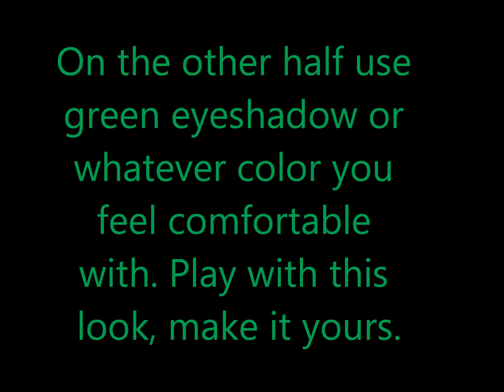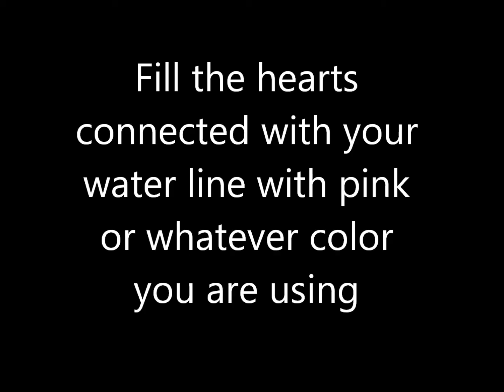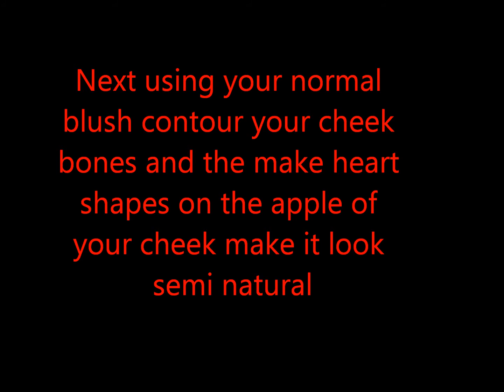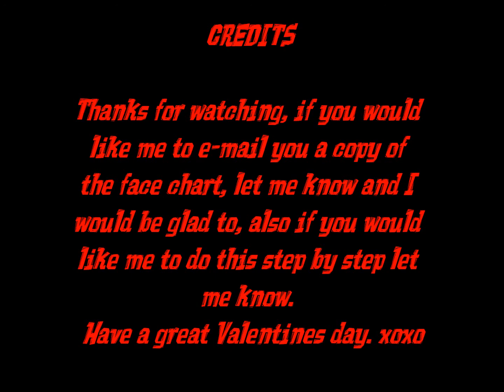Valentines Day Makeup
This is a look I came up with a week or so ago. Its real simple enjoy. The song is "A Night To Remember" by Highlight the Night. xoxo